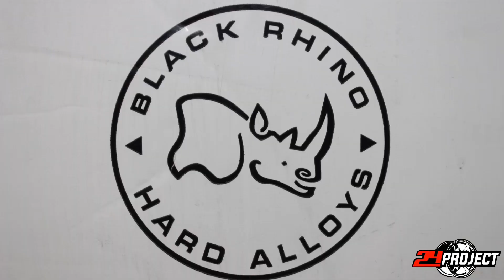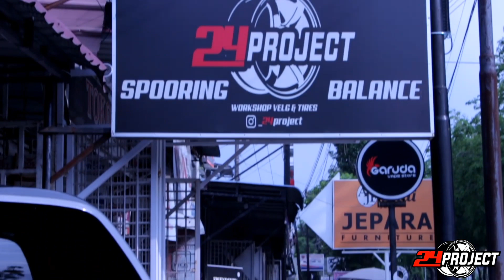FORD RAPTOR X VELG BLACK RHINO R20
Velg Black Rhino
R20x12
ET : -44

24 Project Medan
VELG BARU & SECOND
BAN BARU & SECOND
SPORING & BALANCING
TIPTOP & TUBLESS
GANTI OLI (LIQUID MOLY & TOTAL)
SPAREPART